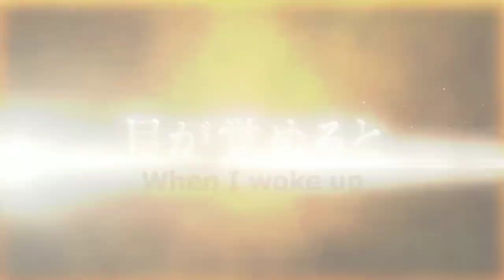Mushoku tensei Jobless Reincarnation episode 12 and 13 Release Date / new anime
Mushoku tensei: Jobless Reincarnation episode 13 Release Date.

Mushoku tensei episode 13 Release Date.

Jobless reincarnation episode 13 Release Date.

Mushoku tensei: Jobless Reincarnation episode 12 Release Date.

Mushoku tensei episode 12 Release Date.

Jobless reincarnation episode 12 Release Date.

combatants will be dispatched episode 1 release date

Moriarty the patriot episode 1 release date